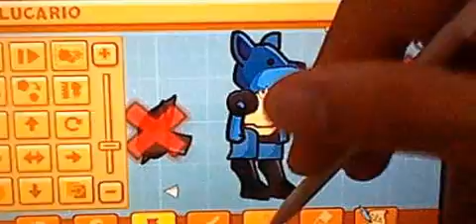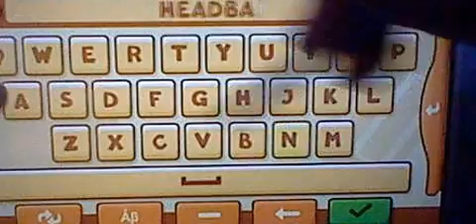*Tutorial* Lucario meets Scribblenauts!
Finally did it!